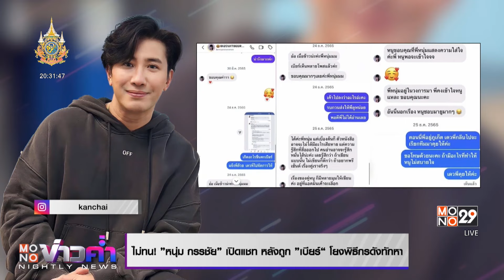ไม่ทน! ”หนุ่ม กรรชัย” เปิดแชท หลังถูก ”เบียร์“ โยงพิธีกรดังทักหา | MONO Entertain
ความร้องแรง ที่ทำเอา “หนุ่ม กรรชัย” อยู่เฉยไม่ได้ ต้องออกมาปกป้องตัวเอง หลัง “เบียร์ เดอะวอยซ์” ไลฟ์พูดพาดพิงว่ามีพิธีกรดัง DM มาหา